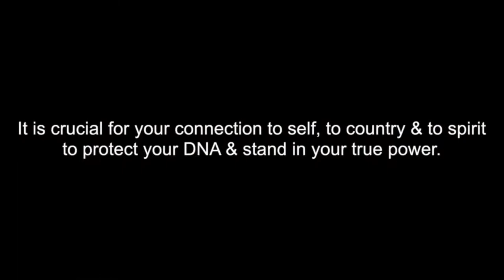Commit movie part 3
Commit movie part 3 ft. Me @nate_brider @tranquil.bruz @cool_hand_1uke @rod_drip @stingingrog @aimeemassie @nakula_sk8 @sistergoldenhair58 @brider1 @indigenous_skates @charlie_hollandskates @oscarsoutherden @kruizeydude Alot of blood sweat and tears went into this one, this is my life right here! All filmed for free for the love of skateboarding. Thank you to everyone who was apart big or small, my parents the community of Bogangar, Australia and the original custodians of this great country, Earth and the Universe. Music by scribe tracey chapman & chiggz committed #247